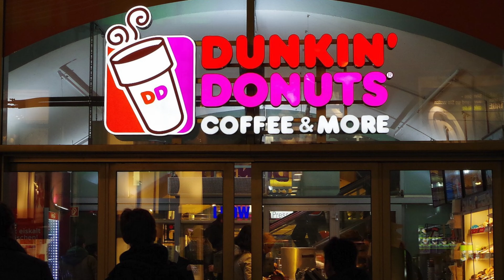Fiery Feminist Showdown Part 2!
Join us on a wild debate journey with The Crucible and 304 Lawyer and OnlyFans "P" Jazmen Jafar as they debate hypothetical scenarios involving breeding camps and the future of humanity. Will they come to a consensus or will the arguments continue to spiral out of control?

Chapters:
00:00:00 - The Immorality of Forcing Women into Breeding Camps
00:02:36 - The Hypothetical Scenario of Forced Childbirth
00:04:45 - The Role of Women and the Happiness Index
00:07:08 - The Immorality of Forced Breeding Camps
00:09:24 - Criticizing a Selfish Individual
00:11:51 - Frustration with Incoherent Arguments
00:14:02 - Moral Intuition and Values Clarification
00:16:33 - The Failure of the School System and Moral Preferences
00:19:13 - The Incoherent Argument
00:21:33 - The Debate on Personal Ethics and Consequences
00:23:57 - Difficult Questions and Big Words
00:26:10 - Debating Subjective Morality and the Founding Fathers' Intentions
00:28:16 - The Threat of Patriarchal Societies
00:30:34 - The Subjectivity of Morality
00:32:52 - The Argument Against Relationships
00:35:04 - Morality and Female Guards
00:37:13 - Lack of Accountability and Belief in God
00:39:30 - The Sinner's Platform
00:42:06 - The Danger of Liberal Politicians
00:44:29 - The Importance of Laws and Civilization
00:46:37 - The Danger of Debating in Your Space
00:48:55 - Twisting the Narrative
00:51:06 - The Question of Obedience
00:53:15 - Discussion on morality and patriarchal relationships
00:55:27 - Lack of Moral Accountability
00:57:35 - Enforcing Moral Objectives
00:59:40 - A Discussion on Relationship Dynamics
01:01:47 - Intense Debate and Frustration
01:04:11 - A Hilarious Debate Moment
01:06:05 - The Difficulty of Understanding Different Positions